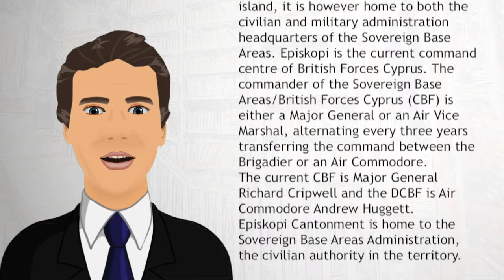Episkopi Cantonment - Wiki Videos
Episkopi Cantonment is the capital of Akrotiri and Dhekelia, a British Overseas Territory on the island of Cyprus, administered as a Sovereign Base Area. It is located in the middle of the Western Sovereign Base Area, one of the two areas which comprise the territory. Although it is not the largest of the British military bases on the island, it is however home to both the civilian and military administration headquarters of the Sovereign Base Areas. Episkopi is the current command centre of British Forces Cyprus.